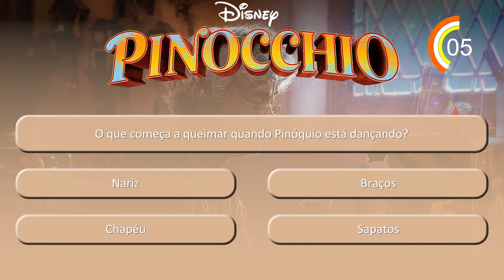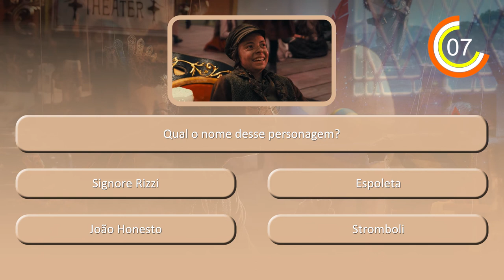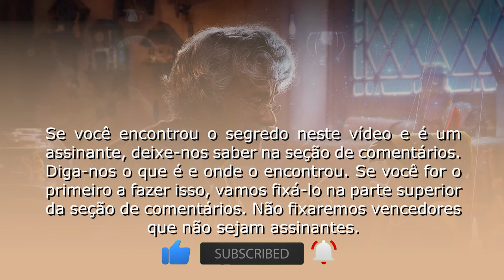Pinóquio Quiz (2022) BR (Pinocchio)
Pinóquio é um filme de fantasia musical americano de 2022 dirigido por Robert Zemeckis a partir de um roteiro de Zemeckis e Chris Weitz. O filme, produzido pela Walt Disney Pictures, é um remake em live-action do filme de animação de 1940 de Walt Disney com o mesmo nome, que é baseado no livro italiano de 1883 As Aventuras de Pinóquio, de Carlo Collodi.